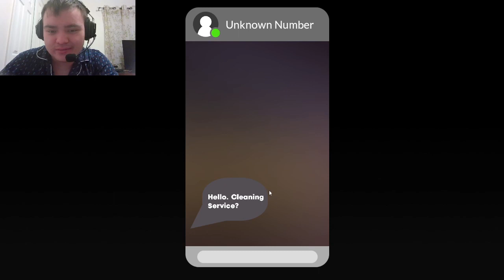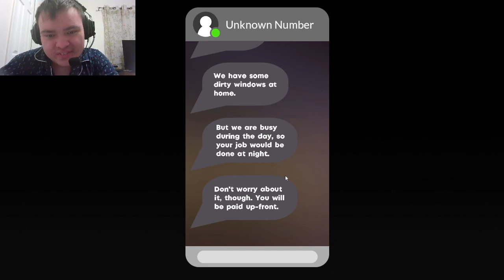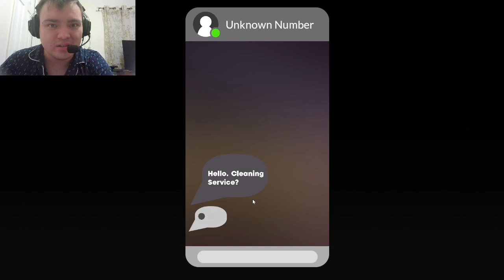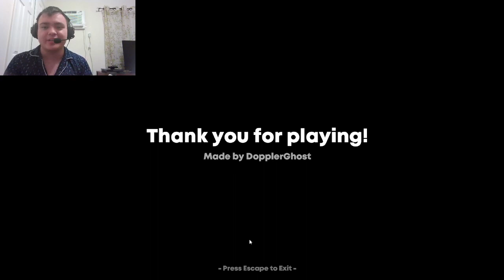Terrifying Horror Games That Will Haunt You || 3 Random Horror Games #1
In this video, I have started a new series on the channel where I play 3 random horror games I find on the internet!

Today we are playing Ginger Deadman, Don't Scream, and Cleany's Window Service!

Let me know if you want more of this! Let me know what games you want to see me play next! Thanks!